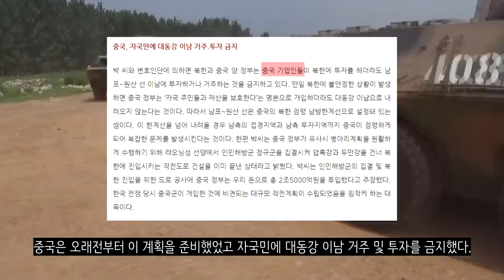중국이 북한을 점령하려 한다고?_중국의 북한 점령 계획, 병아리 계획_[센서 스튜디오]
[ BGM ]
영상 내 BGM : OnceandforAll